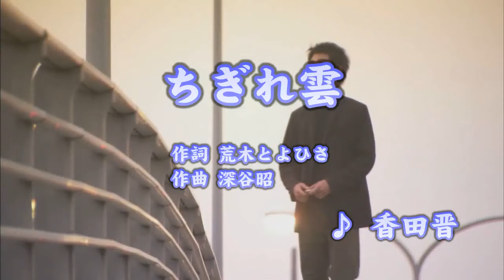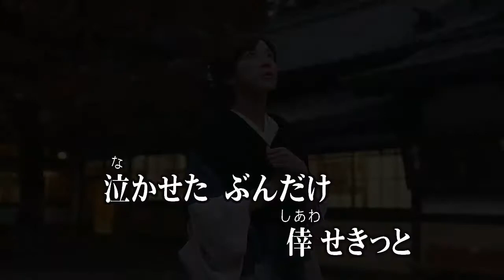ちぎれ雲/香田晋 (カバー) masahiko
ちぎれ雲
香田晋